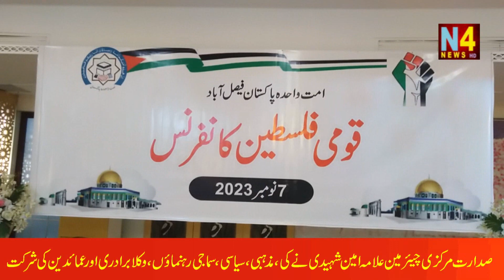QAUMI FALASTEEN CONFERENCE IN FAISALABAD BY UMMAT E WAHIDA PAKISTAN. N4NEWS HD REPORT